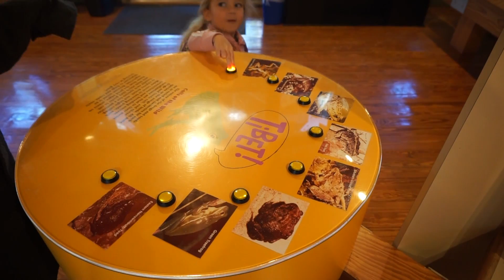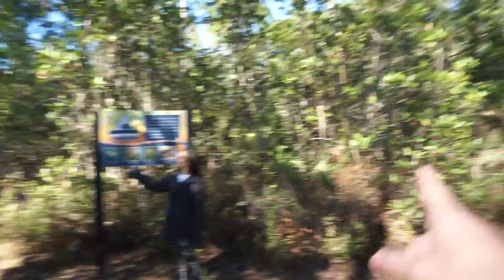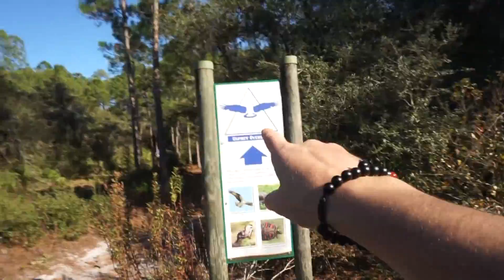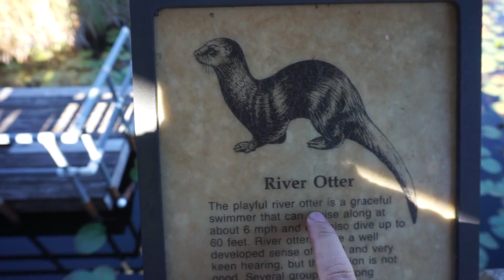DEIXAMOS ELA SER A NOSSA GUIA E A GENTE SE PERDEU!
OUTROS VIDEOS DA FAMILIA